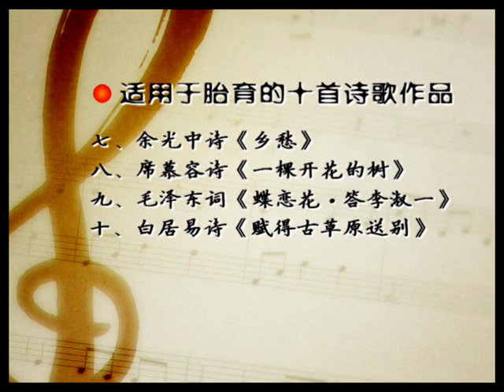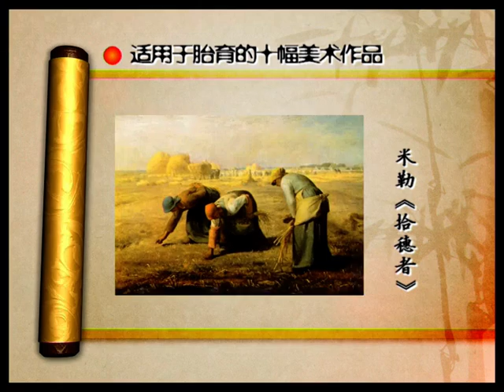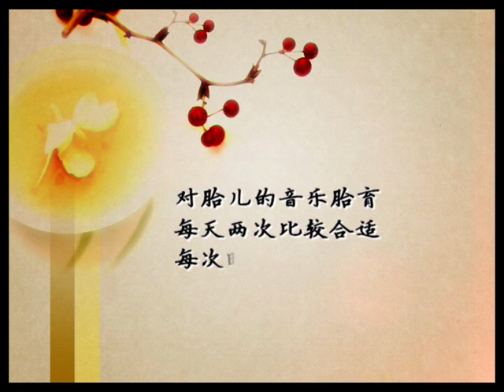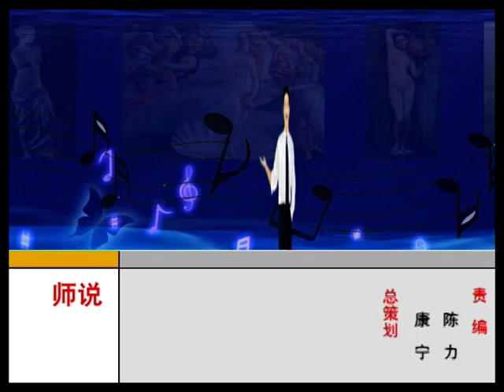揭秘艺术医疗 12